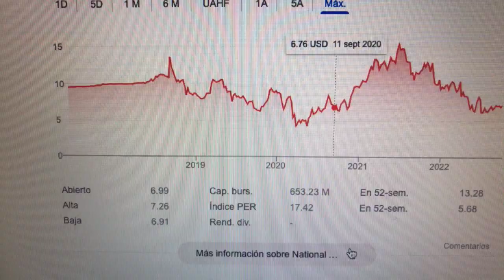🔴 Datos Sobre El Comercio De Acciones De National Energy Services Reunited Corp NESR 🔴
National Energy Services Reunited Corp es un proveedor de servicios de yacimientos petrolíferos en las regiones de Oriente Medio y Norte de África (MENA) y Asia Pacífico (APAC). La Compañía proporciona los servicios de producción, tales como servicios de cementación, tubería flexible, filtración, terminación, estimulación y fracturamiento, y nitrógeno.